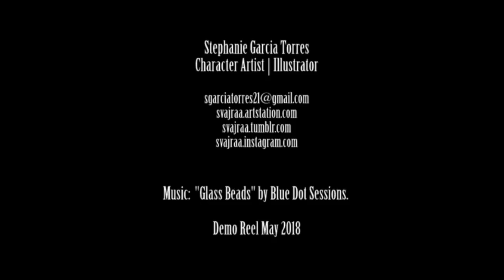Stephanie Garcia Torres - Character Artist | Illustrator - Demo Reel 2018